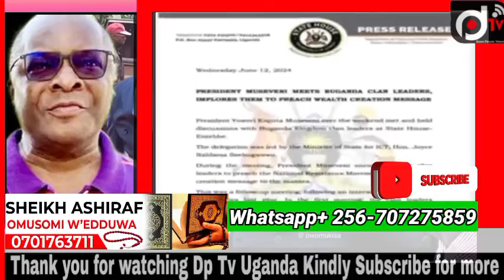TUKOOYE!! Katikkiro Mayiga Akwatiibwe Ba Katikkiro Abawumula Balumbye Mengo Binno Bitiisa Tebinagwa